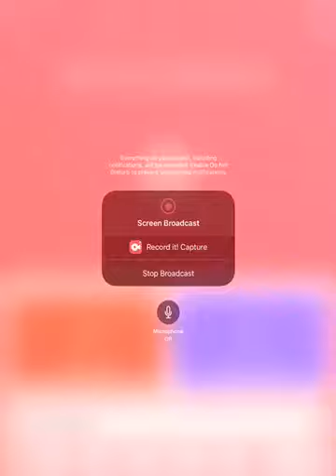Super Mario Run World Star-1 Purple Coins